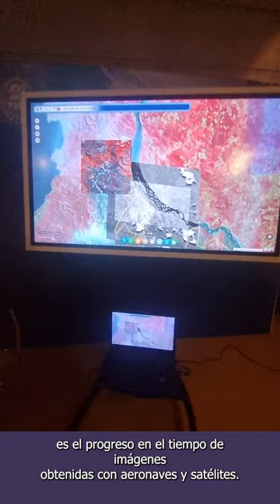FACH expone satélites chilenos en Invernal 2023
En el marco de las vacaciones escolares de invierno, y a poco más de un mes del lanzamiento del satélite chileno FASat-Delta, la Fuerza Aérea de Chile, en conjunto con el MIM, pusieron a disposición de las y los visitantes un módulo especial con información relativa al Sistema Nacional Satelital de nuestro país, exposición que puede ser visitada hasta este domingo 16 en la sala Multiuso del museo.

El objetivo de la actividad es difundir la importancia de este sistema, además de los alcances y beneficios que representa para nuestro país, para lo cual expertos de la FACH estarán mediando y explicando más detalles de la significancia de estas exhibiciones.

La exposición cuenta con dos cajas de arena de cuarzo, en las que, a través de una proyección cenital se pueden generar levantamientos de terreno. Estos se modelan con las manos (cerros, valles, etc.), además de varias maquetas de satélites chilenos enviados al espacio, una maqueta del avión LR-35, entre otras experiencias.